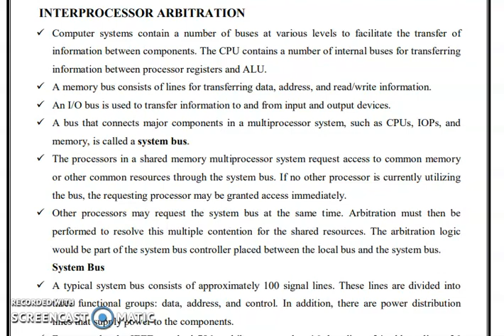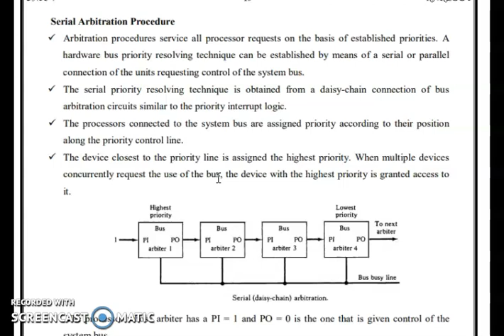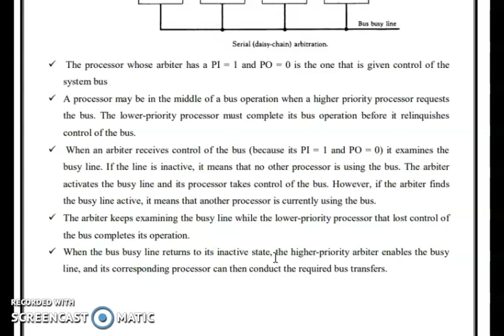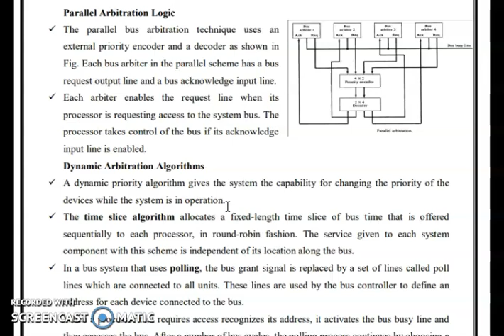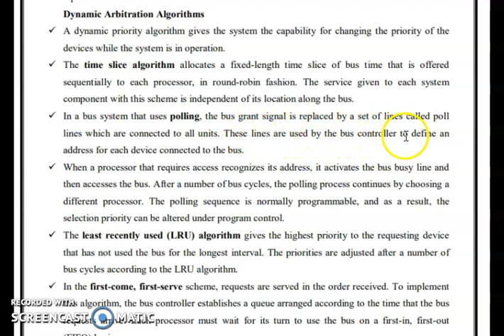Interprocess arbitration in multiprocessors part1